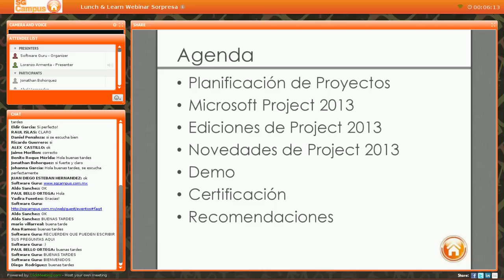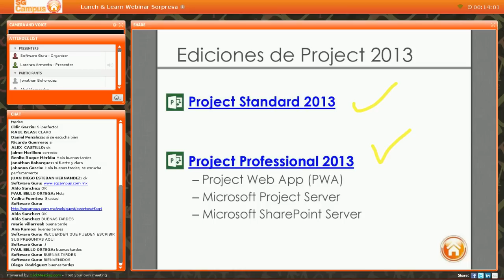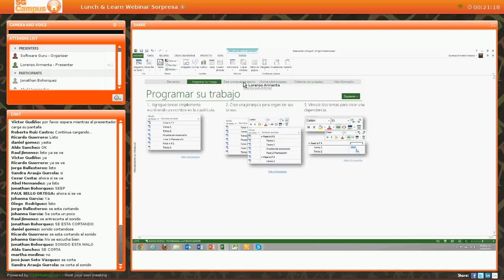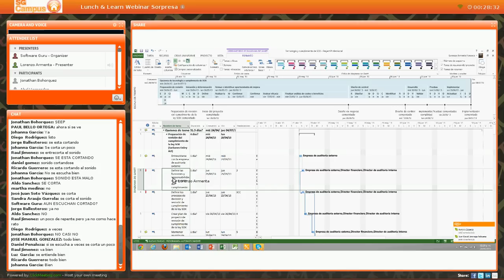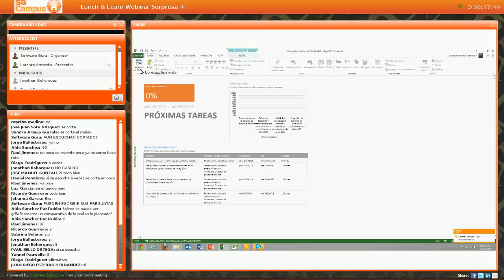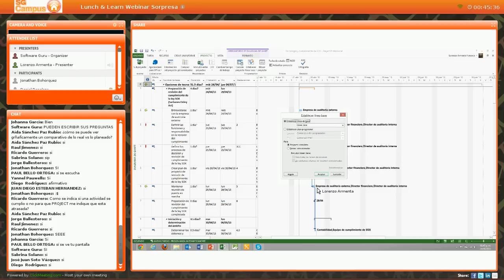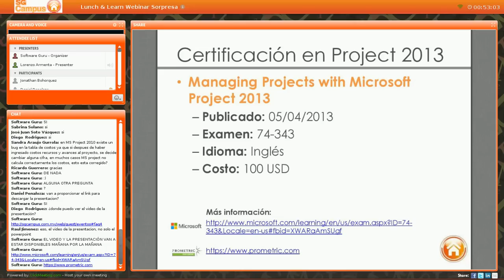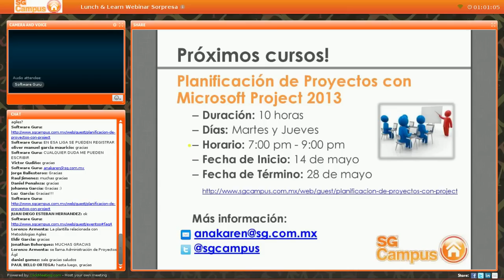Lunch & Learn Webinar "Planificación de Proyectos con MS Project 2013"